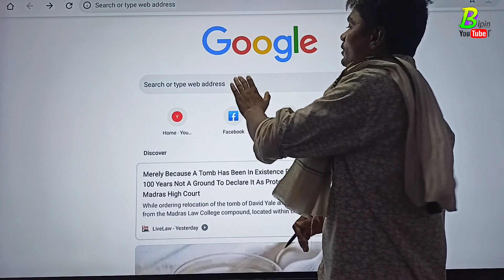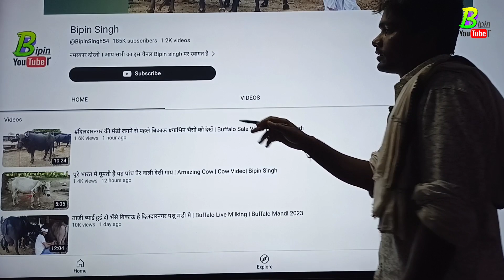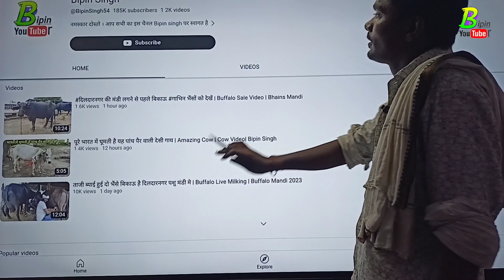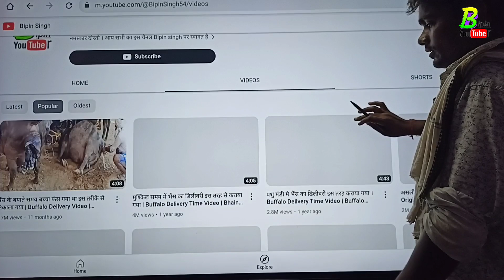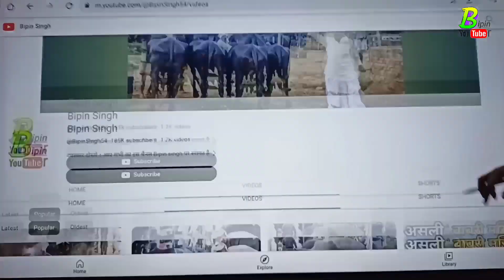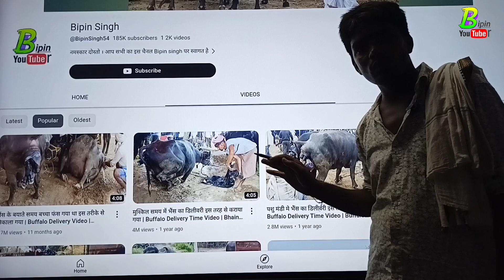Bipin Singh युटयुब चैनल की पूरी विडियो इस तरह से देखें | Bipin Singh Dildarnagar | Pashu Mandi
लिजिए ।